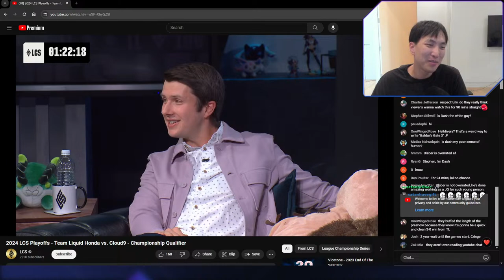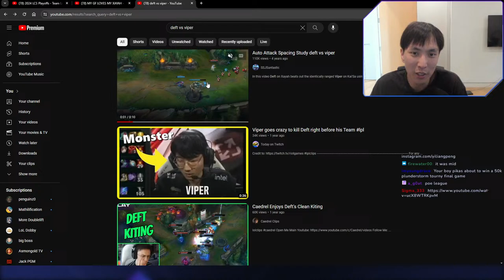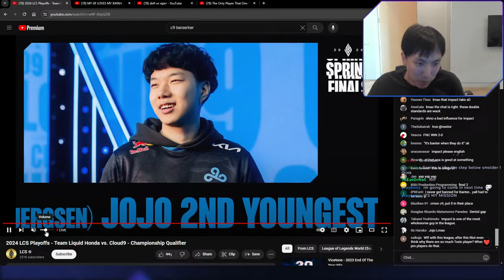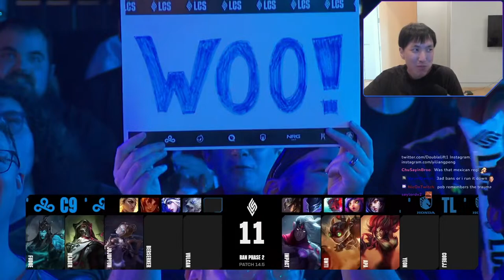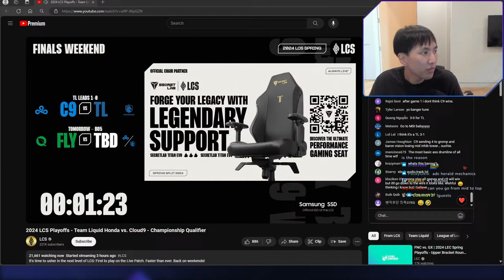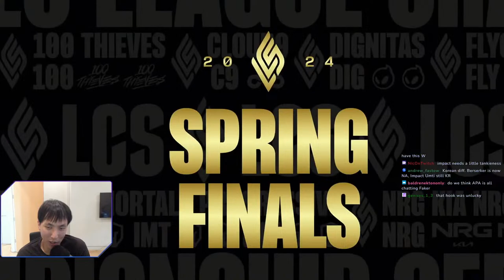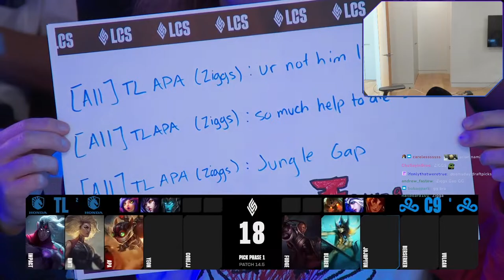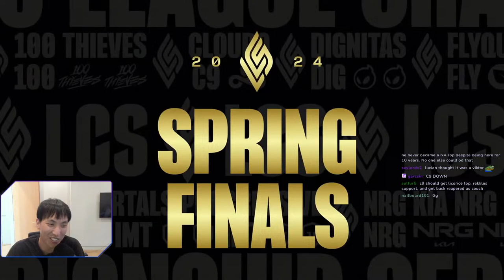🚨TL vs C9 Championship Qualifier Watch Party🚨Winner Makes MSI🚨